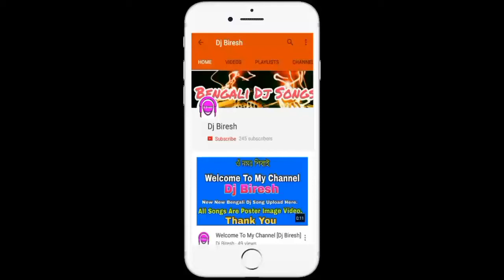তেষট্টি (৬৩) বুড়ির - Full Dialog Dj Remix Song 2018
তেষট্টি (৬৩) With Still Poster Image Video.

Song Name - তেষট্টি (৬৩)
Dj Artist - Dj Biresh
Video Editor - Biresh Biswas

Always Motivates Me !!!

Youtube/ Dj Biresh !!! A Biresh Biswas Production.